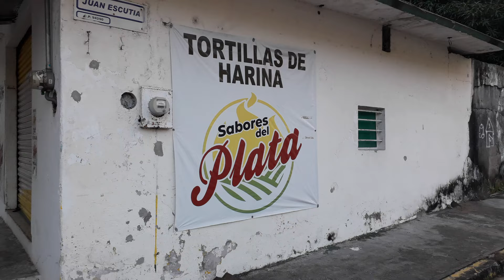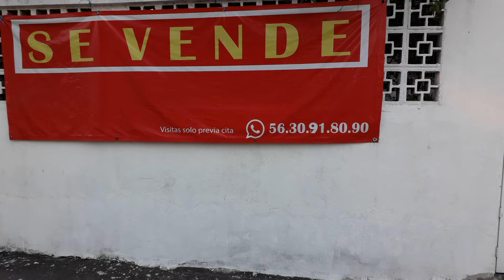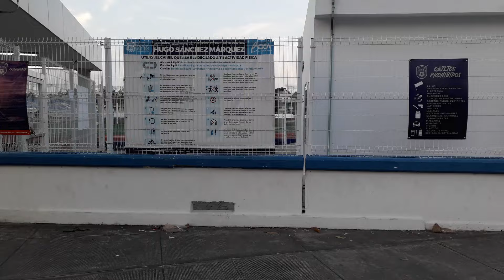Leo Martz ... Colonia Flores Magon, Boca del Río, Ver. ........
Noviembre 2024 ... Colonia Flores Magon, Veracruz, Ver. .